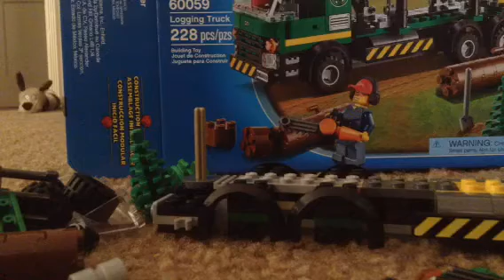57b Lego build and review:#60059 Logging truck